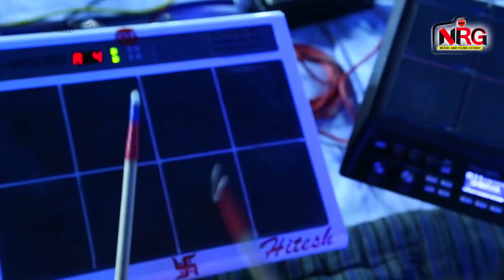Janmashtami Special 2017 - कानुड़ा तेरी बांसुरी जादू करगी | Janmashtami Songs | Rajasthani Songs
⇨Song : Kanuda Teri Bansuri Jadu Kargi
⇨Album : Devli Live
⇨Music Label : Baba NRG Music & Films Studio
⇨Category : Devotional
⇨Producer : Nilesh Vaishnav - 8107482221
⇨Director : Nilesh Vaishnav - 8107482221